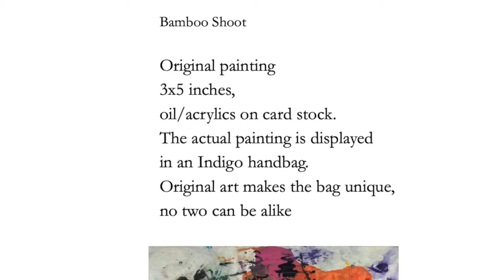Hand Bag # 47 The Bamboo Shoot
A handbag that contains an actual, original painting.